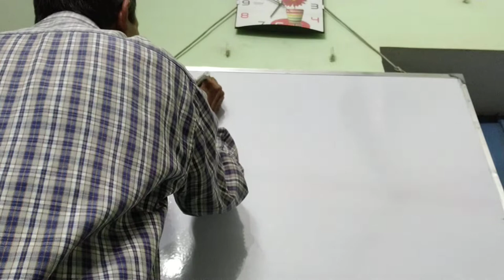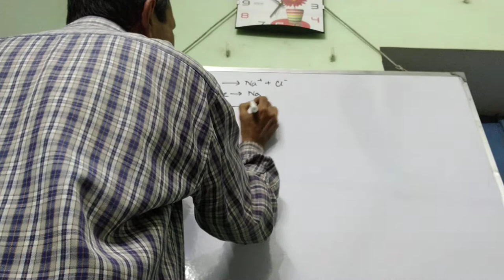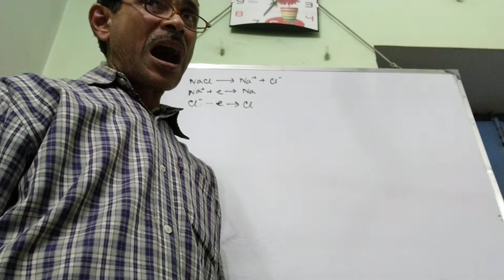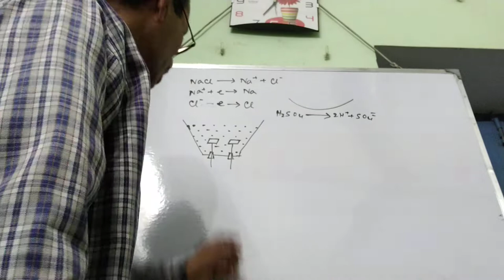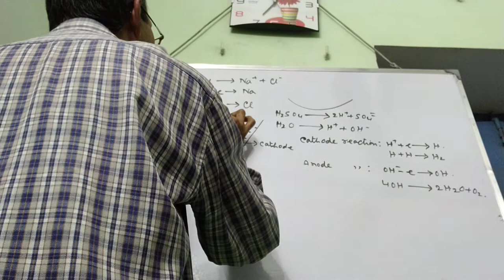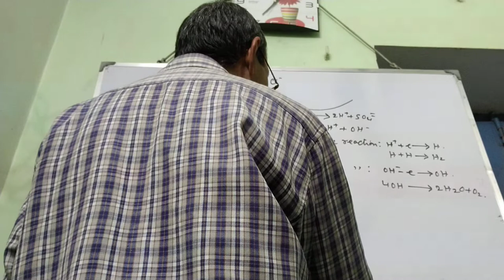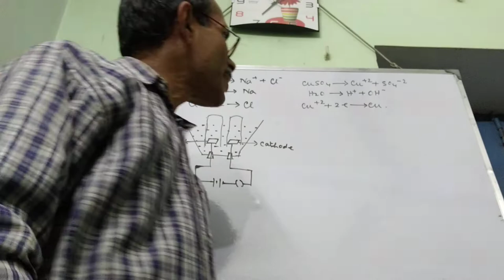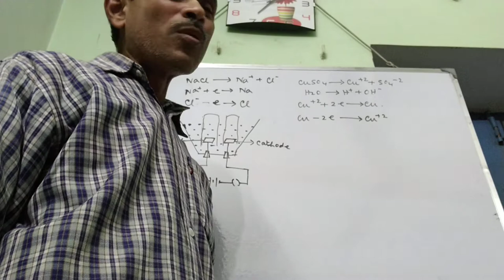Electric Current and Chemical Reaction 2